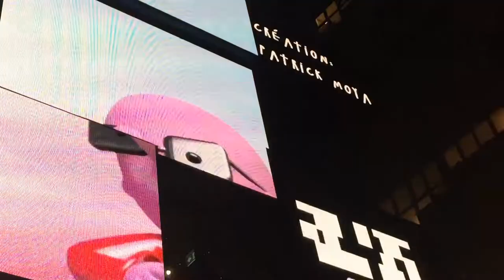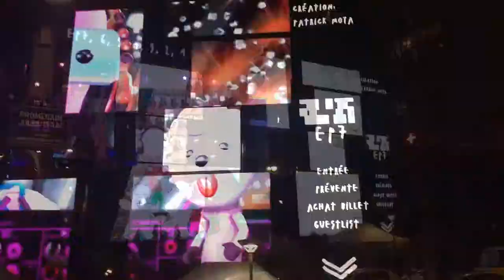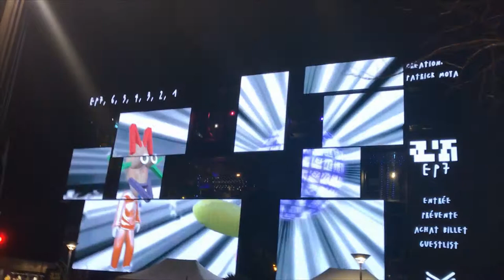le nouvel an à l'EP7 Paris avec patrick Moya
Pour fêter la nouvelle année 2019 tout en créativité, la façade de l’EP7 s’animera durant tout le réveillon au grès de la création numérique de l’artiste Moya Patrick. Les images ont été tournées dans les studios virtuels de l'artiste sur son Moya land de second life